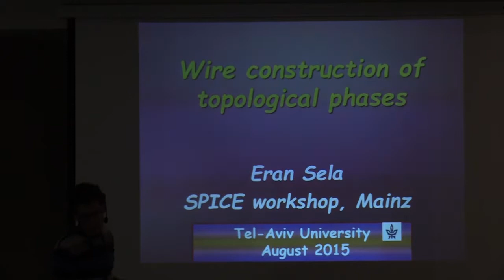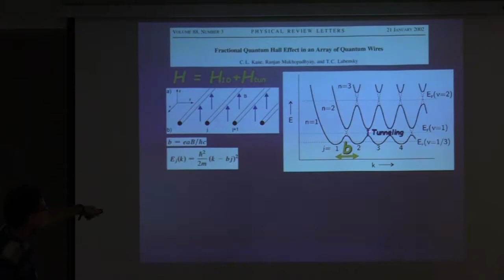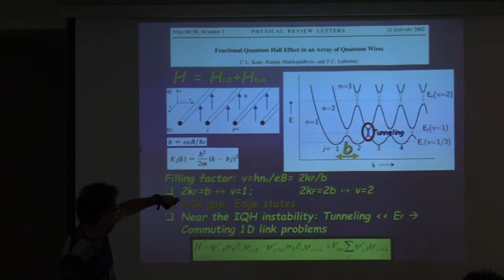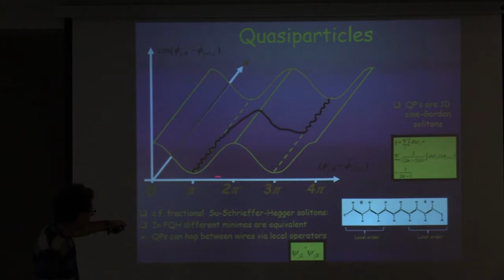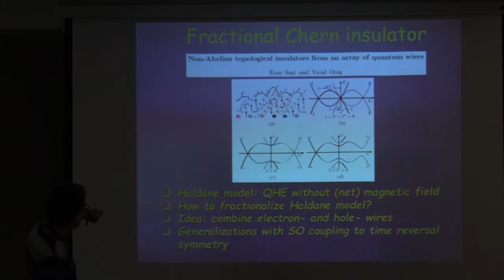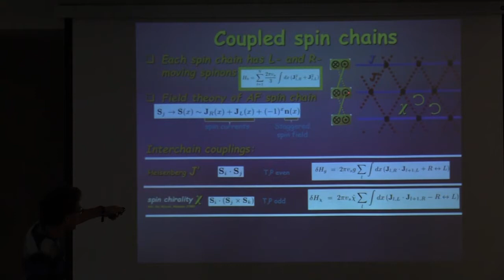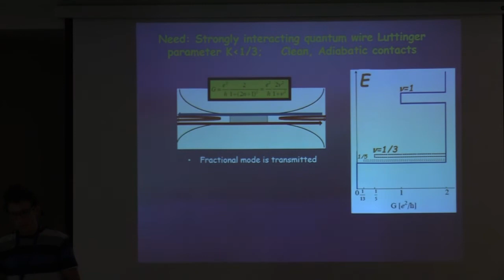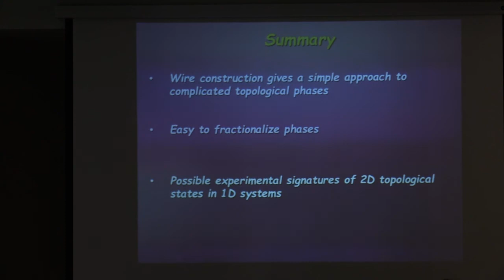SPICE Young Leaders Workshop - Eran Sela - Fractional TIs and quantum spin liquids